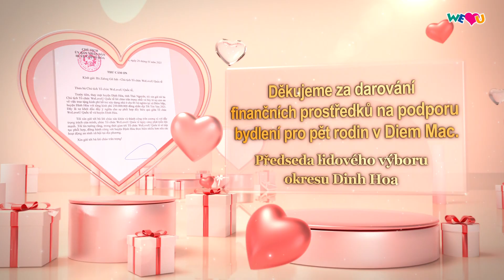[WeLoveU] Budujte naději s WeLoveU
Předsedkyně Čang Gil-dža mezinárodní nadace WeLoveU poskytla finanční prostředky
na podporu bydlení pěti rodinám veteránů a obyvatelům v přehlížených komunitách,
aby mohli mít naději i v těchto náročných situacích.

Jsme poctěni, že mezinárodní nadace WeLoveU poskytla
domy pro ty, kteří mají národní zásluhy a rodiny v nouzi v Diem Mac.
Podpora WeLoveU se stala povzbuzením pro příjemce, kterým chtěl Diem Mac pomoci.
-Phung Van Dang, předseda lidového výboru Diem Mac

Podlaha, stěny a střecha jsou pevně postaveny.
Je to tak příjemné a skvělé.
Jsem tak šťastný.
Upřímně děkuji WeLoveU za podporu
výstavby domu mých rodičů.
Ma Duy Vu, obyvatel